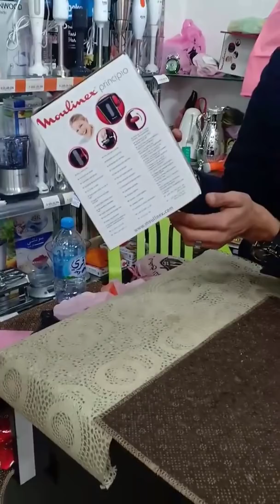اسعار مسخن الماء و الميزان و كذلك صانعة الحلوى 🤗لحية بابا😊⁦☺️⁩ مرحبا بكم